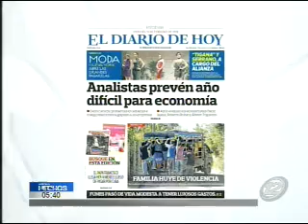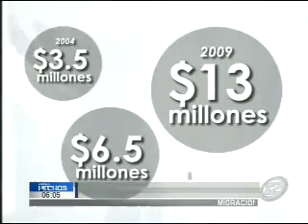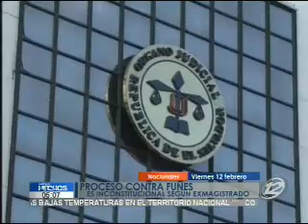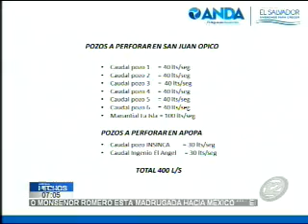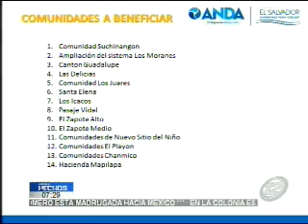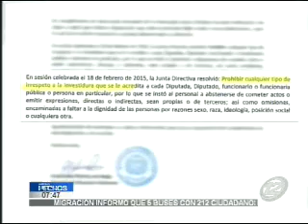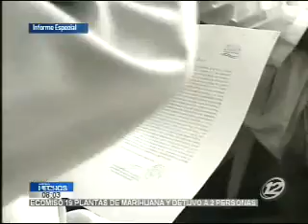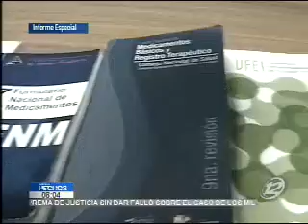Hechos AM: Programa del 12 de Febrero 2016